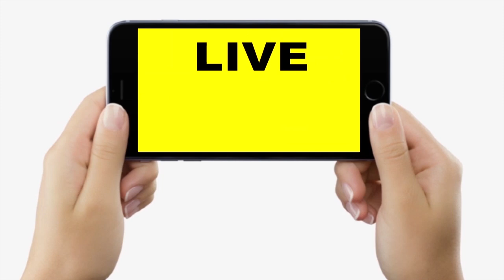Agnipath Scheme के विरोध में उतरे JAP के Raju Danveer, बोले -'युवाओं को ठगना बंद करे सरकार, वरना...'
Agnipath Scheme के विरोध में उतरे JAP के Raju Danveer, बोले -'युवाओं को ठगना बंद करे सरकार, वरना...' | Bihar News | LiveCities